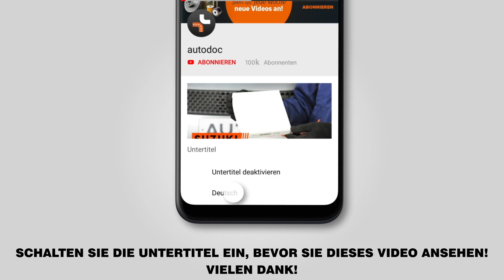Wie VW TRANSPORTER 4 (T4) Bremsscheiben hinten wechseln [TUTORIAL AUTODOC]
Wie VW TRANSPORTER 4 (T4) 2.5 Minibus 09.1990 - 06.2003 Bremsscheiben hinten wechseln [TUTORIAL AUTODOC]

Bremsscheiben an VW Transporter / Caravelle T4 Minibus (7D, 70X) (09.1990–04.2003) VW Transporter T4 Platform/Chassis (70XD) (10.1992–04.2003) Fahrzeugen, werden stets nach demselben Muster ersetzt. Es kann jedoch aufgrund spezifischer Merkmale des Fahrzeugdesigns kleinere Unterschiede geben.

🔝 Top Marken-Hersteller für Bremsscheiben: RIDEX; BREMBO; STARK; ATE; FEBI BILSTEIN.

🛠️ Benötigte Werkzeuge, Bremsscheiben hinten um zu ersetzen:
- Drahtbürste
- WD-40-Spray
- Bremsenreiniger
- Kupferpaste
- Sechskant-Bit Nr. H6
- Ratschenschlüssel
- Drehmomentschlüssel
- Bremskolbenrücksteller
- Schlagschraubenzieher
- Windeisen
- Gummihammer
- Brechstange
- Unterlegkeil